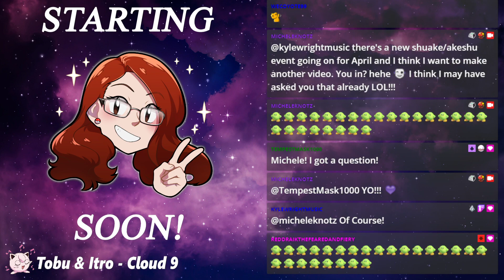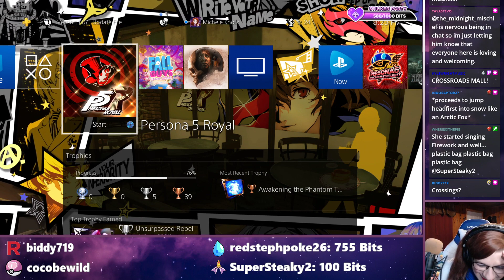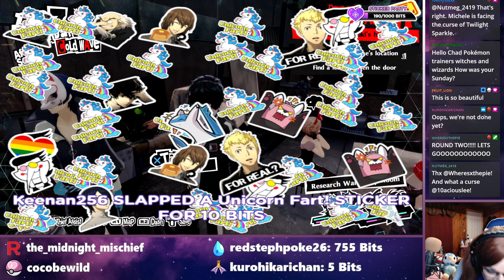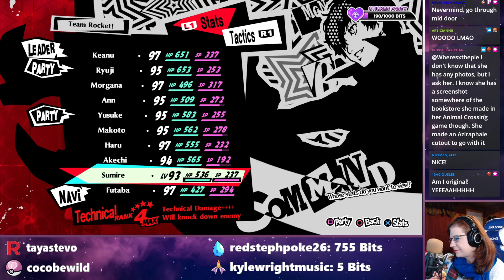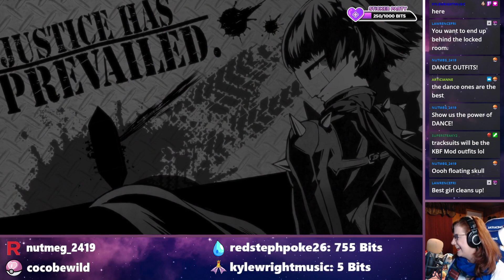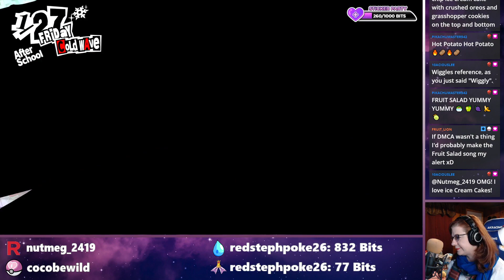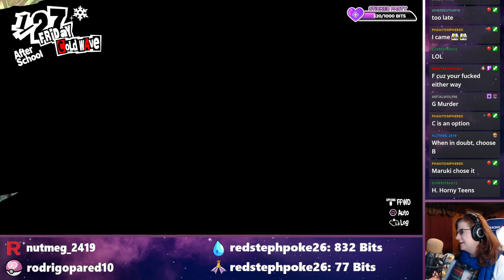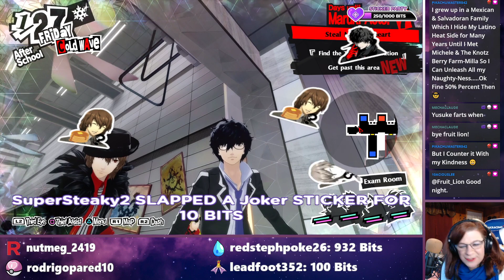Persona 5 Fashion Show - Persona 5 Royal Part 69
Originally streamed on January 30, 2022

Sticker Party music is Flash by Peyruis! Check out the official video!